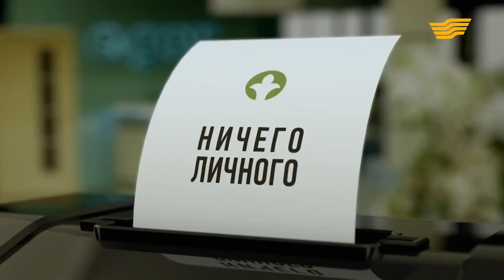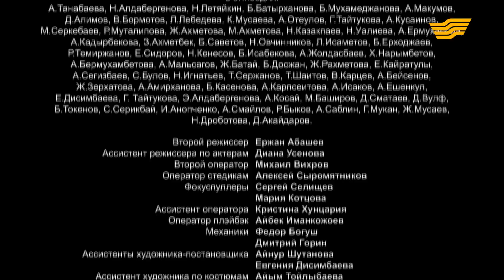«Ничего личного» 8 серия / «Бақытыма сенемін» 8 серия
Улан забирает машину у Динары, это заметил Арсен и пытается вернуть машину Динаре. Алина все таки увидела Турсынбека с другой стороны и согласилась пойти с ним на свидание, но насколько оно будет идеальным для них?